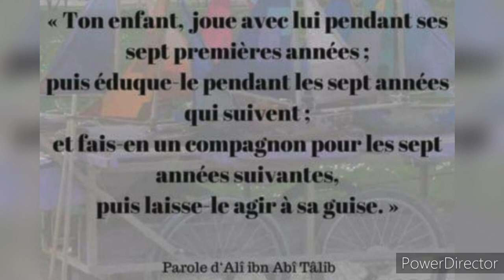Si tu as des enfants, ou prévois d'en avoir, il faut écouter ceci...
Un discour pour la rentrée des élèves et des parents à la madrassa, école islamique.

L'importance de l'intention.

L'importance de la formation des parents puis des enfants.

L'importance du coran.

Les récompenses des parents.

Les bénédictions du coran dans les deux mondes.

L'importance d'être utile socialement.

INVOCATIONS